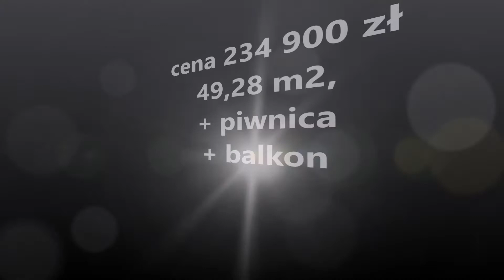As Nieruchomośći Profesjonalne Biuro Nieruchomości M3 w Centrum miasta blisko Skałki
Cena: 234 900 zł
Powierzchnia: 49,28 m2
Ilość pokoi: 2
Lokalizacja: Świętochłowice, Centrum
Oferujemy do sprzedaży 2 pokojowe mieszkanie o pow. 49,28 m2. Położone w Centrum Świętochłowic przy ul. Szkolnej. Mieszkanie zlokalizowane jest na 9 piętrze w bloku 10 piętrowym z windą. Do mieszkania przynależy piwnica.

Mieszkanie składa się z :

 – przedpokoju – sufit podwieszany z halogenami, ściany w gładzi, na podłodze płytki, szafa zabudowana z lustrami

 – kuchnia – sufit podwieszany z halogenami, ściany w gładzi, na podłodze kafelki, meble kuchenne oraz lodówka, piekarnik, zmywarka, pochłaniacz zostają w cenie mieszkania

 – łazienka z w-c – po generalnym remoncie, sufit podwieszany z halogenami, na ścianach i podłodze płytki,

 – duży pokój – sufit podwieszany z halogenami, ściany w gładzi, na podłodze płytki, duża zabudowana szafa

 – mały pokój – sufit podwieszany z halogenami, ściany w gładzi, na podłodze kafelki

Mieszkanie po generalnym remoncie. Wszystkie instalacje zostały wymienione na nowe. Pokoje słoneczne i ustawne. Ogrzewanie centralne miejskie. Do podgrzania wody – piec po generalnym serwisie, firmy Vaillant. Miesięczny czynsz wynosi ok. 736 zł na 4 osoby z zaliczką na wodę i centralne ogrzewanie, ścieki, fundusz remontowy, eksploatacja, domofon, winda.

Mieszkanie zlokalizowane jest przy “Skałce”. Doskonała lokalizacja, szybki dojazd do miasta ościennych – blisko dojazd do A4, w pobliżu sklepy, szkoły, przedszkola, komunikacja miejska. Dużo zieleni, plac zabaw dla dzieci.  Parking.

Osoby zainteresowane zapraszamy do kontaktu

Aneta Dzwonek-Kwapisiewicz

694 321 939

ZAPEWNIAMY BEZPŁATNĄ POMOC W UZYSKANIU KREDYTU HIPOTECZNEGO.

Opis oferty umieszczonej na stronie internetowej , sporządzony jest na podstawie oględzin i informacji uzyskanych od właściciela. Może podlegać aktualizacji i nie stanowi oferty określonej w Art. 66 i następnych K.C.